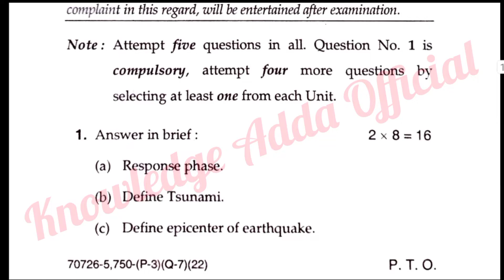MDU (PG) Disaster Management 2022 Question Paper